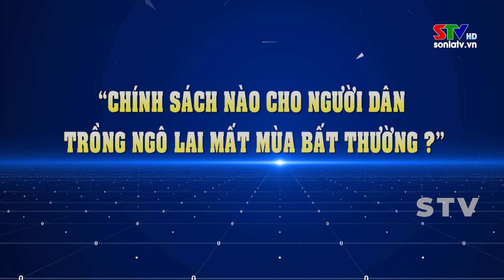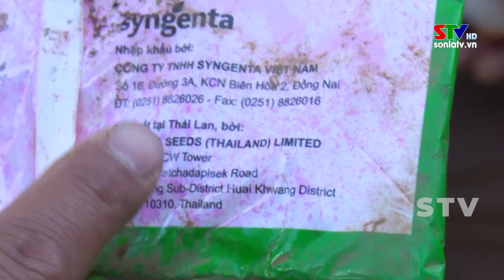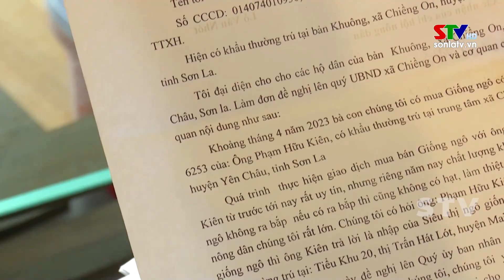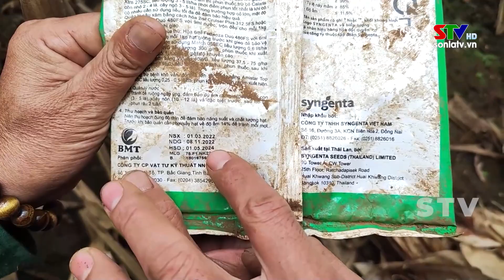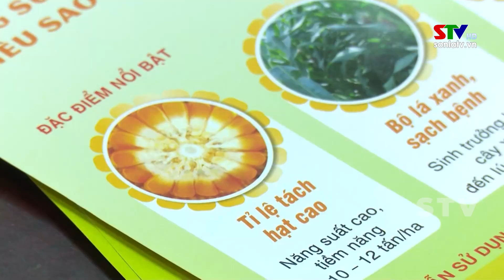Chính sách nào cho người dân trồng ngô lai mất mùa bất thường